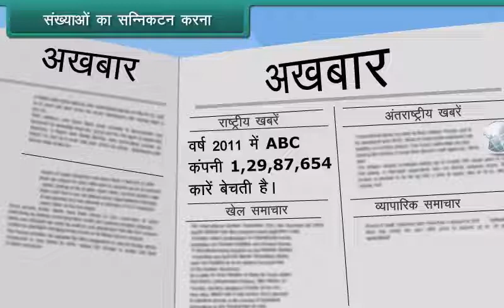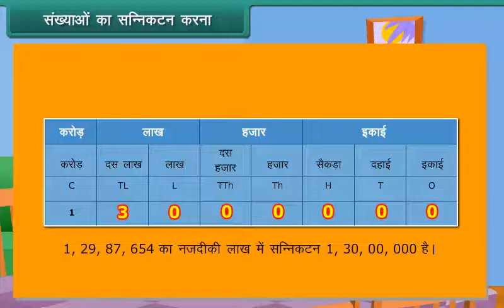संख्याओं का सन्निकटन करना | Rounding off Numbers | Class 5 | Maths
संख्याओं का सन्निकटन करना | Rounding off Numbers | Class 5 | Maths  | Hindi Medium

Check out our Thinkbooks on Amazon, teaching 21st Century skills like:
- Analytical Thinking,
- English Ability and
- Maths Aptitude